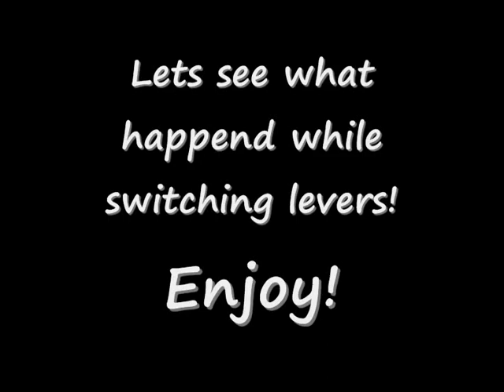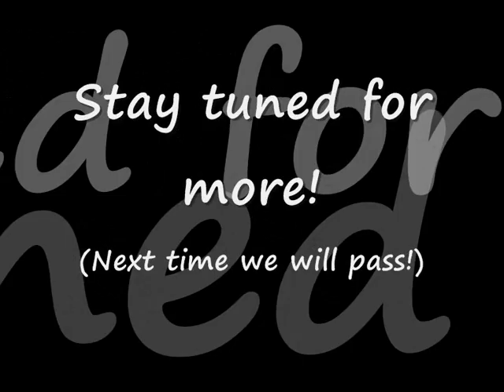[TIBIA] - Nigoth Chilla & Moxivon TRYING to clear Banuta Quest!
And failed. xD

Or well, failed.. We didn't die, but we didn't were on time after pulling the switches..
Maybe more luck next time!